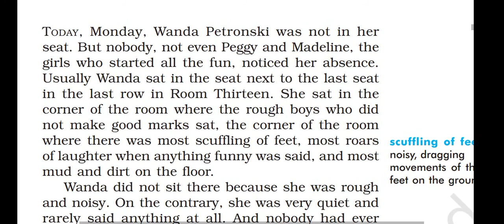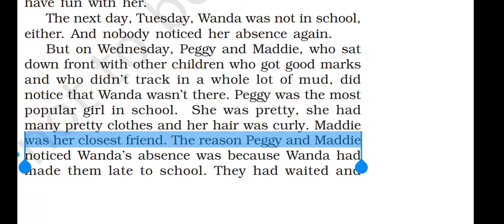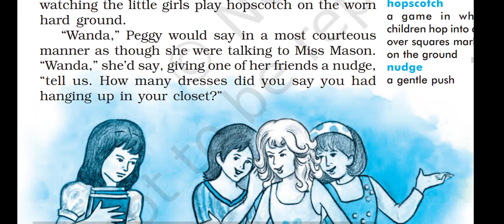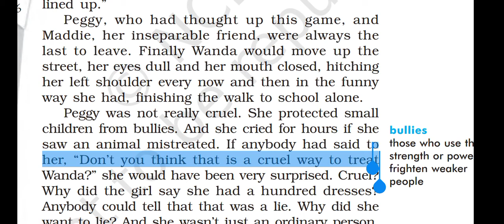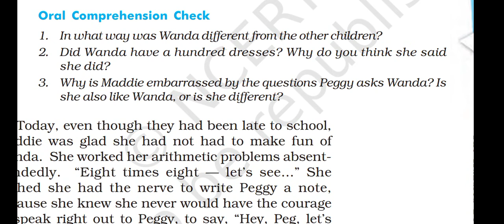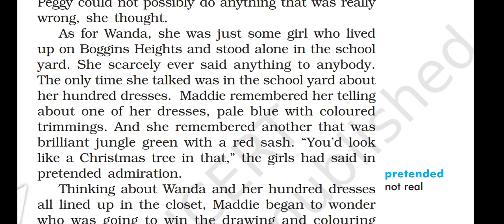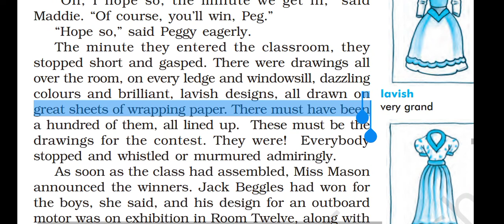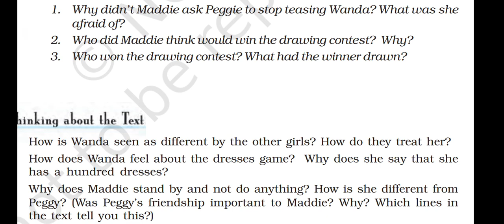Class 10th English The hundred dresses chapter 5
Lesson translation